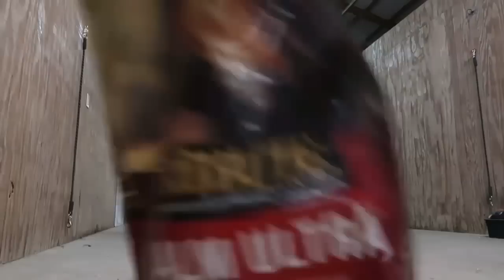CRAZY WINTER DAY BARN VLOG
Hope you guys enjoy this barn vlog from a few weeks ago!

- Attribution 3.0 Unported - CC
BY 3.0

- Attribution 3.0 Unported
- CC
BY 3.0

- Attribution 3.0 Unported
BY 3.0

- Attribution 3.0 Unported
- CC
BY 3.0

- Attribution 3.0 Unported
- CC
BY 3.0